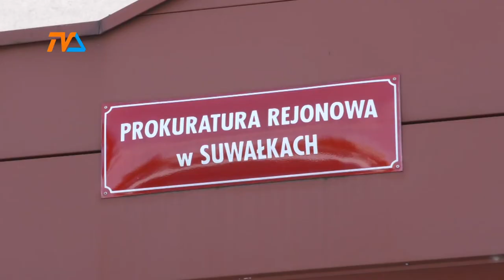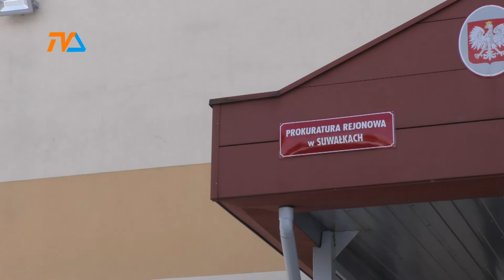Były kanclerz w USA? |TVSUWAŁKI